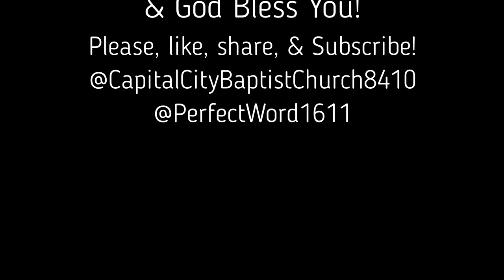Will YOU Fight?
This is one of the best messages I've heard in a long time, and that's saying something!  You definitely want to watch this!!!  Don't miss out on this one!! From Pastor Joe Newman of Capital City Baptist Church in Edmonton, Alberta, Canada. Let this message be a blessing to you, your friends, and loved ones.